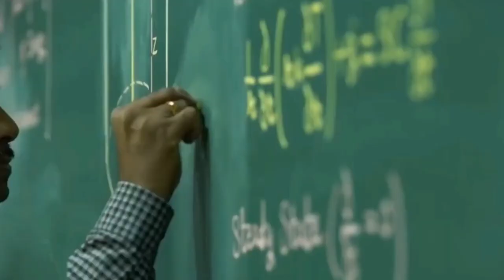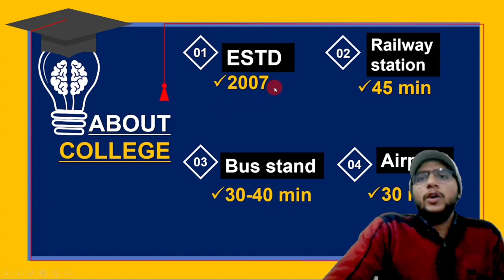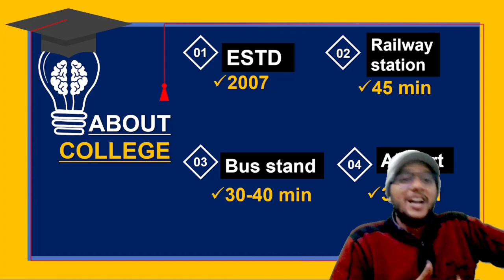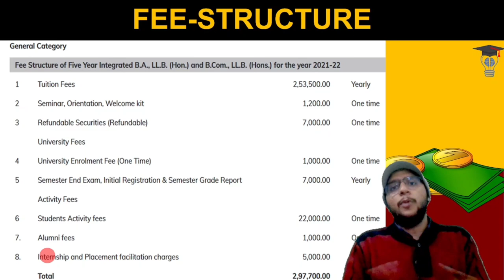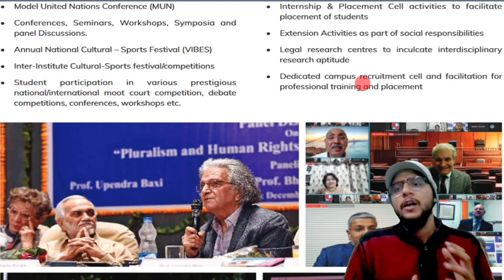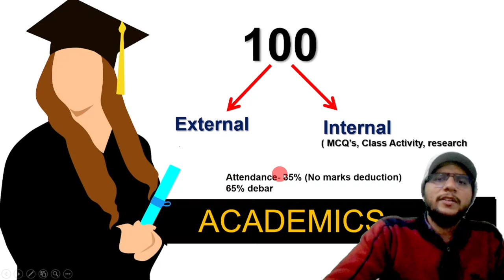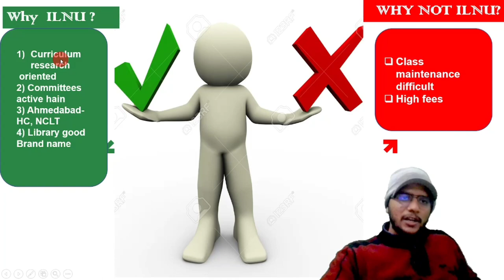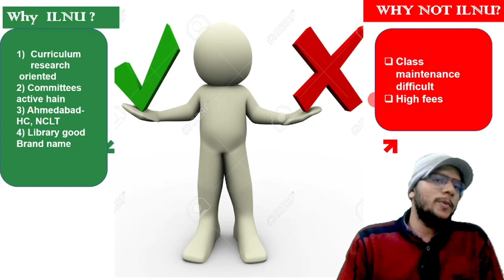Nirma University College Review | Institute of Law Nirma University | ILNU| Best Private Law College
Brother, we are going to study all the following details of the college: -
Area of Nirma University or ILNU Nirma University
Establishment of Nirma University or Institute of Law Nirma University
ILNU Campus Tour or Institute of Law Nirma University Campus Tour or Nirma University Campus Tour
Sports facilities at Nirma University Mumbai or Institute of Law Nirma University
Nirma University or ILNU Mess or How is food at Institute of Law Nirma University?
Nirma University Hostel life or ILNU Hostel or Institute of Law Nirma University Hostel Life
Faculty review of Nirma University or ILNU Nirma University
Placement of Nirma University or institute of Law Nirma University Placements Or ILNU
Flagship events of Nirma University or ILNU
Nirma University fee structure or law College Nirma University fee structure
Admission Process of Nirma University or Institute of Law Nirma University Admission Process.
Cut-off of ILNU or Nirma University
Curfew timings of ILNU or Institute of Law Nirma University
Distance of Nirma University or ILNU Nirma University from airport and railway station.
Faculty of ILNU or Institute of Law Nirma University
And finally, I will be telling you my opinion on the college. All this and much more about ILNU or Nirma University is discussed in this video. Life at Institute of Law Nirma University or Law College Nirma University or ILNU is really very amazing guys.
Tags Used: -
Nirma University
nirma
ILNU
institute of law nirma
law college nirma
institute of law nirma university
ilnu nirma
nirma ahmedabad
nirma university location
Nirma University campus tour
Nirma campus tour
Nirma university placement
Nirma university fees
Best private law college

♫ Support tubebackr

Music | "Path Switch" by tubebackr

Credit-
For Campus tour some part of video is taken from the channel-
Rajnish Thakur